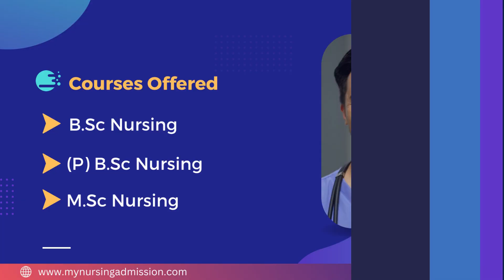Vidyarathna College of Nursing - Udupi | Nursing Colleges in Karnataka | mynursingadmission.com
Vidyarathna College of Nursing was established in the year 2005. The College is located at Udupi District in Karnataka. The College constantly aims to enhance its nursing programme to ensure students are always upgraded with skillsets, knowledge and the right attitude In the nursing profession in today’s competitive world. Professional nursing is a life long service to the people and nursing must advance along with other health professional if society is to be assured of a comprehensive health care program. The Institution prepares its students to develop ability to analyze situations and problems, critically and take responsibilities for their higher education for maximum professional effectiveness throughout their career.